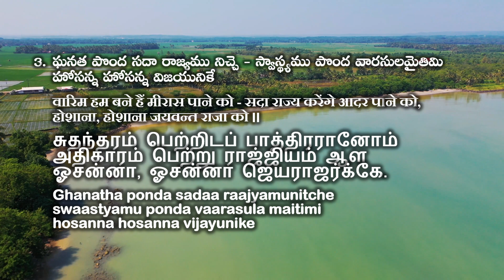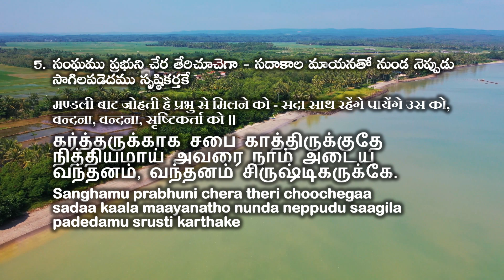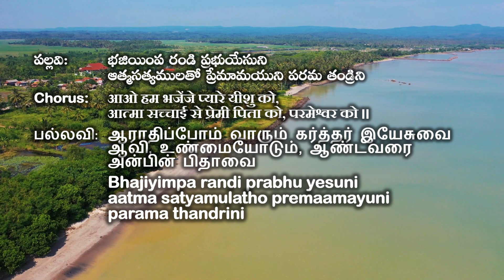Bhajiyimpa randi prabhu yesuni